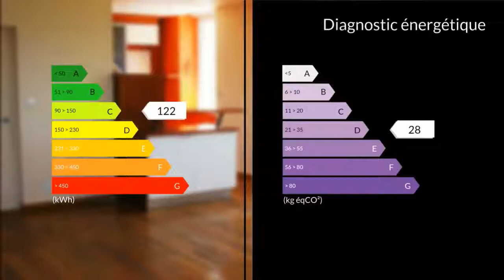A vendre - Appartement - Marseille 7eme (13007) - 4 pièces - 75m²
VUE MER ÉPOUSTOUFLANTE IMPRENABLE Pour horizon la mer Dans maison de ville de 2 appartements Superbe T3/4 d'angle 1°étage Hyper lumineux Vaste séjour vue imprenable mer Séjour 37m² Cuisine us équipée 2 chambres l'une 12m²vue mer, l'autre 10m²sur cour , salle de bains, wc séparé Nombreux placards équipés RDC bureau + garage 18m² Faibles charges. a rafraîchir BONNETON Evelyne 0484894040 Agent commercial indépendant du réseau national clairimmo Maxihome N° RSAC